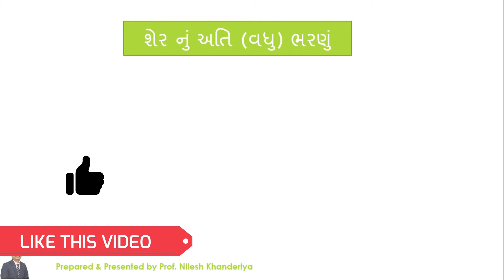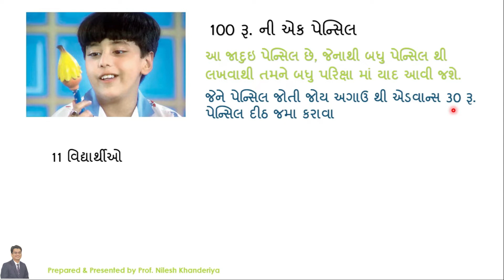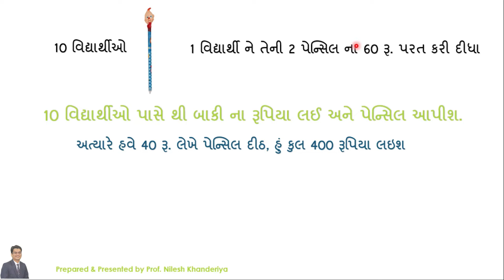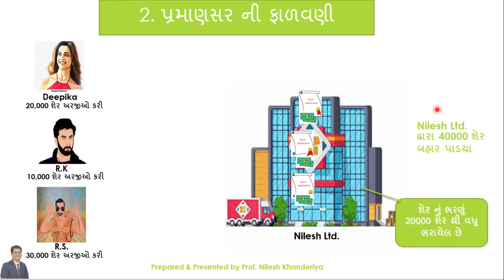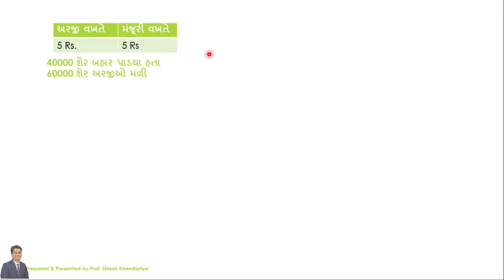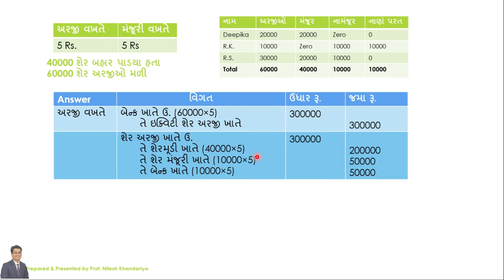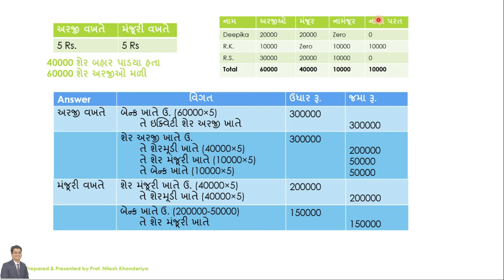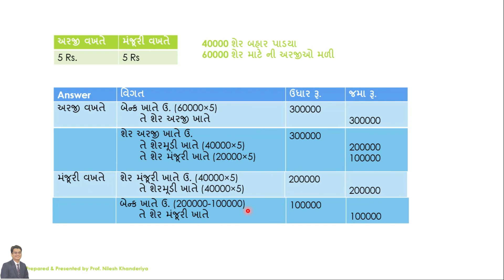Std 12 | SHER NI PRAMANSAR NI FALVANI (With Animation) | Shermudi na hisabo | Account | (Bhag-2)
Std 12 | SHER NI PRAMANSAR NI FALVANI |  શેર ની પ્રમાણસર ની ફાળવણી

આ વીડિયો માં ધોરણ 12 નો ખુબજ અગત્ય નો ટૉપિક શેર ની પ્રમાણસર ની ફાળવણી ની અને તેની આમનોંધ ની સમજૂતી આપવા માં આવેલ છે. ખુબજ સરસ એનિમેશન સાથે આ વિડીયો માં સમજાવેલ છે.

આ વીડિયો ધોરણ 12 ના Acccount વિષય ના ભાગ -2 નું પ્રકરણ 1 શેરમુડી ના હિસાબો વિશે છે.

આ ચેપતર માં પહેલાં ના 11 વિડિયો જોવા માટે નીચેની લીંક પર ક્લિક કરો

સ્વાધ્યાય દાખલા નં - 10,પ્રીમિયમ થી શેર બહાર પાડવા ની આમનોંધ,શેર નું વઘુ ભરણું,Sher nu Vadhu Bharnu,શેર નામંજૂર કરવાની આમનોંધ,Std 12,ધોરણ 12,Account,શેરમૂડી ના હિસાબો,Sherm